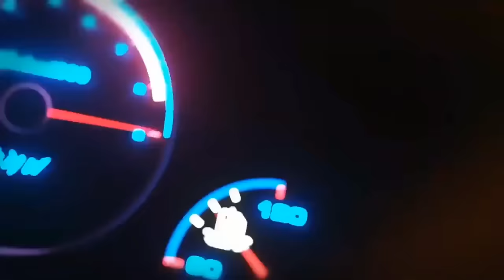MESQUITINHA NA OPERAÇÃO DA POLÍCIA CONTRA OS RACHAS - LUIZ MESQUITA - TUNERCAST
TunerCast #045 - Luiz Mesquita (@luizomesquita)